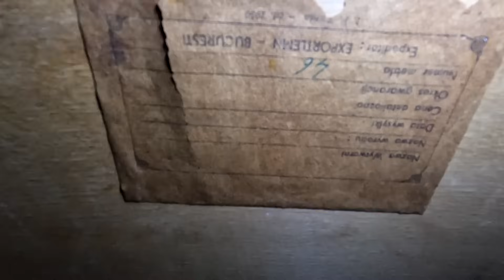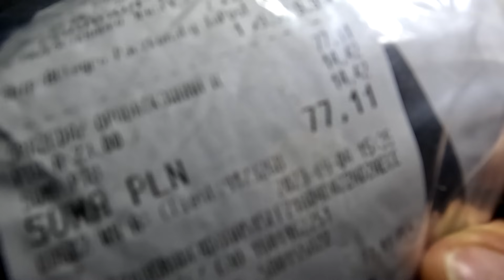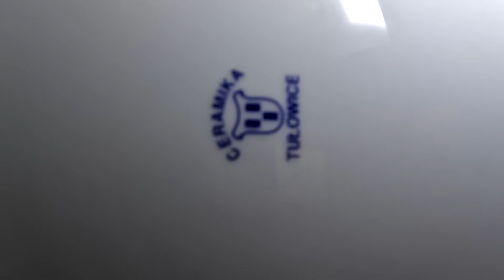Wyrzucili do śmieci przepiękną porcelanę i nowe rzeczy!Dlaczego duże pieniądze leżą w śmietniku?SZOK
Znaleźliśmy na śmietnikach cuda.Na ostatnich hasiokach już po północy w trakcie nagrywania filmu ktoś wystawił nagle przepiękną niespodziankę.
SKARBY ŚMIETNIKOWE &DUMPSTER DIVING POLSKA
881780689